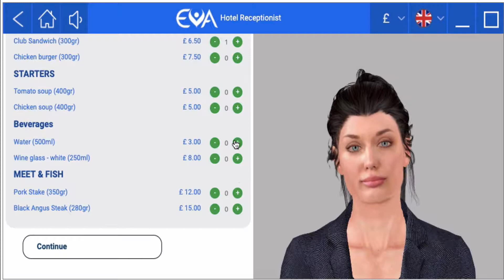Room Service £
EVA - Digital Hotel Receptionist